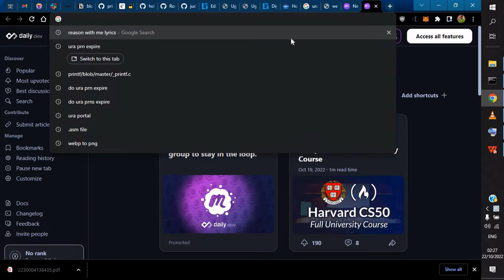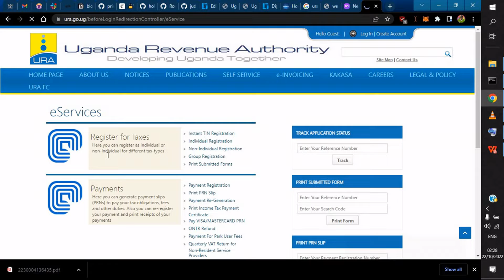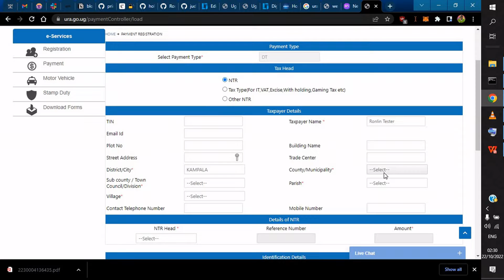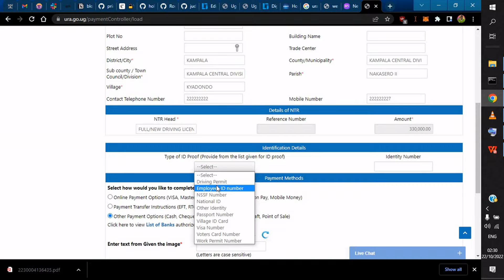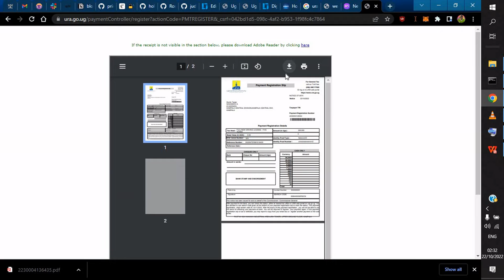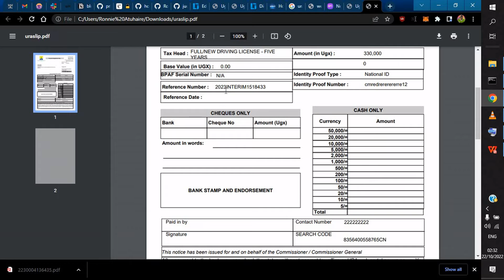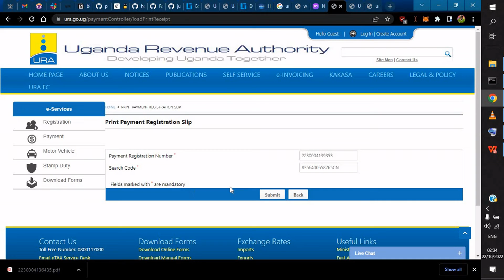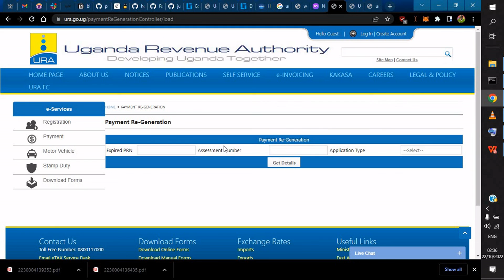How To Generate a PRN For Your Uganda Revenue Authority (URA) Payments Online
Let's learn how to generate URA PRNS in this video;

PRNs are used for processing payments and we are going to see how you can generate one on the URA Web portal as part of the self-service functionality.

A PRN is required in order to make all URA tax-related payments